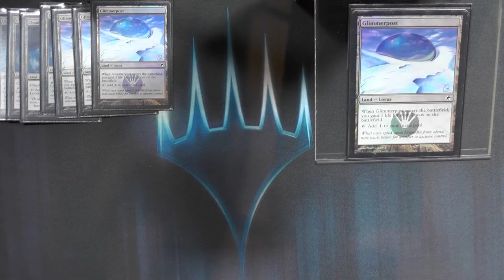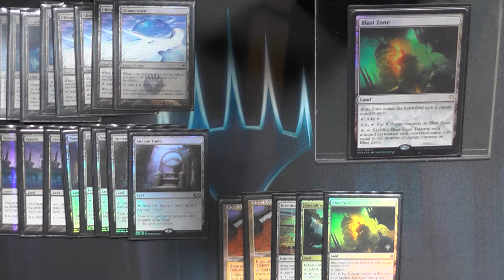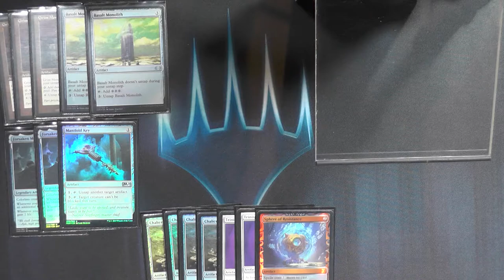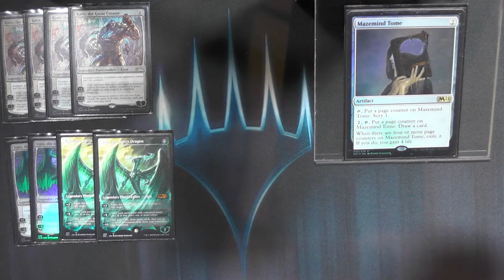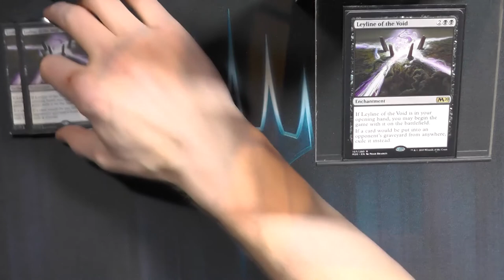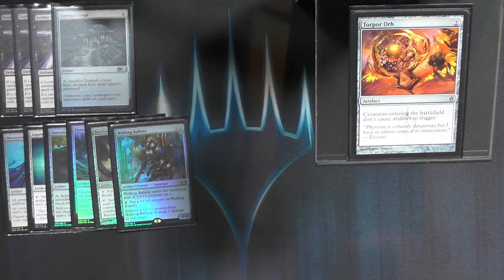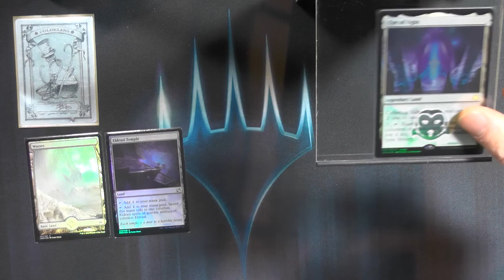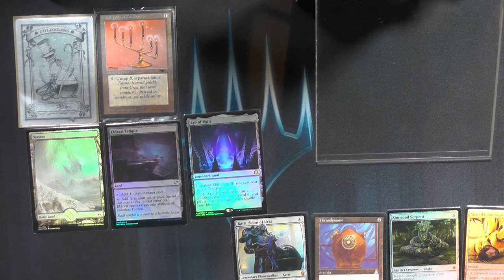Colorless Post [Legacy MTG Deck Tech]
Der gute Ferid hat mir ein Decktech seines Main Decks da gelassen.
Dieses Colorless 5 Color Cloudpost Deck ist der Traum eines jeden Big Mana Spielers.
So viel Mana und so viele Planeswalker und dicke Eldrazis wer kann da nein sagen?

0:00 Intro
0:20 Manabasis
4:46 Manasteine
6:49 Prisonkarten
9:21 Warping Wail
10:02 Planeswalker
12:22 Andere Artefakte
13:09 Kreaturen
15:20 Sideboard
21:30 Karten die man auch Spielen könnte

Magic the Gathering Deck Tech [0XX] - Colorless Post (Deutsch) [Legacy]